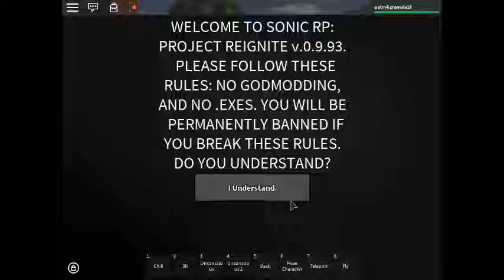how to make classic aeon in roblox sonic rp: project reignite